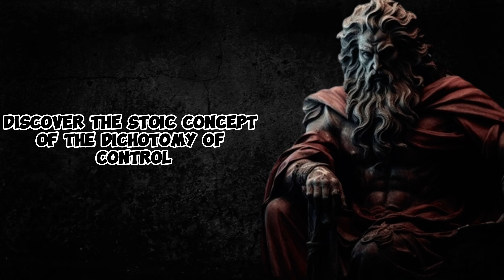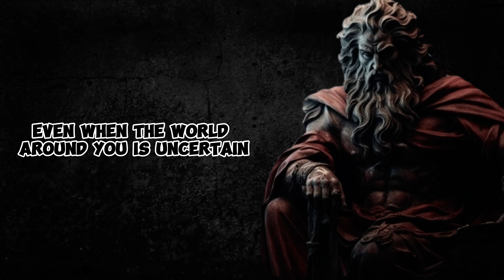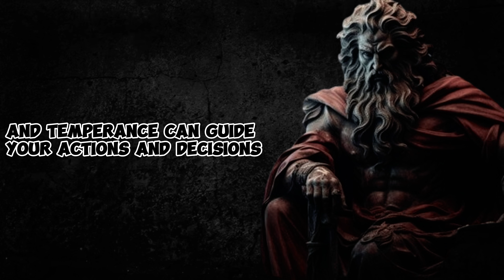Stoic Resilience in Times of Uncertainty Finding Stability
⚖️ Stoic Wisdom in Uncertain Times: Uncover the Stoic perspective on navigating the ebb and flow of uncertainty. Explore how Stoicism offers practical insights and a resilient mindset, empowering you to face life's uncertainties with courage, clarity, and wisdom. 🔄🌟

🌌 Embracing the Dichotomy of Control: Learn how Stoicism emphasizes the importance of distinguishing between what is within and beyond our control. By focusing on our responses and choices, Stoics find stability amidst the unpredictability of life's circumstances. 💆‍♀️🔍

💪 Cultivating Stoic Resilience: Discover practical Stoic exercises for building resilience. Techniques such as the "view from above," negative visualization, and intentional decision-making guide us to approach uncertainty with a steadfast mindset and an unwavering commitment to virtue. 🌿🌐

🔑 Stoic Virtues in Action: Explore how the Stoic virtues—wisdom, courage, justice, and temperance—serve as guiding principles for resilience in uncertain times. Stoicism provides a moral compass for making intentional choices that contribute to a purposeful and virtuous life, even amidst the challenges of uncertainty. 💫🔗